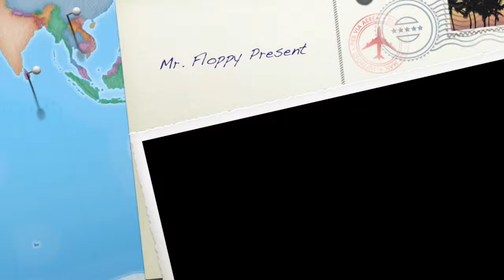Dunhill Shell Briar 4110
Questo video riguarda Dunhill Shell Briar 4110